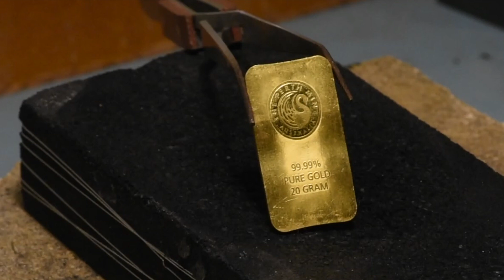Pure 24 Karat Gold Thin Band, Handmade Fused Solderless 24k Gold Ring (no talking)(gold ring making)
Fire + Gold = Ring
I fuse a 24k gold band from solid 9999 gold.
I use a Perth Mint (Australia) gold bar and make a ring.
I do not use any solder or flux.
Fusing is a pretty boring technique where the base metal is used to connect metal.
That means I use 24k gold to connect the 24k gold to itself.

making a ring from a gold bar
ring making
how to make a ring
handmade ring
making a gold ring by hand
24k gold ring
24 karat gold
pure gold bar
handcrafted gold ring
how to make a pure gold ring
gold bar
Make wedding ring
wedding band
jewelry making
diy jewelry
solid gold ring